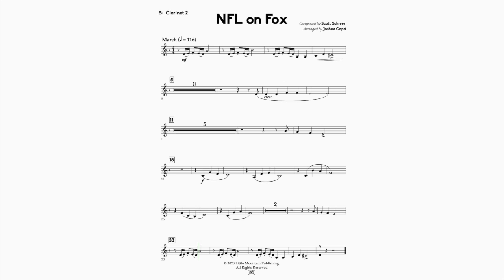04. NFL on Fox - Clarinet 2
The famous NFL on Fox Theme is a composition by Scott Scheer and this arrangement by Joshua Capri is great for school sporting events or pep rallies.

This arrangement is is C minor and primarily stays within the one octave range of Bb major/minor, making it ideal for a young band.  The melody is featured in the alto saxophone and trumpet parts while flutes and clarinets play a counter melody that is friendly to the break.